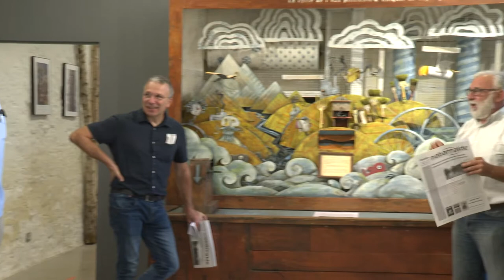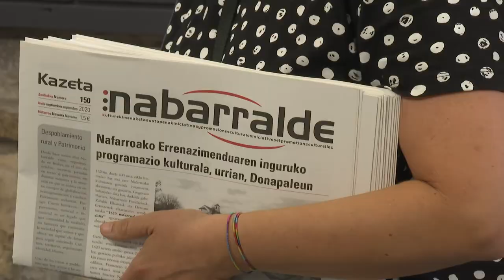1620, NAFARROAREN LOrALDIA prentsaurrekoa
2020ko urriaren 03an DONAPALEUn 1620ko ediktuak izan ondorioak barnatzeko egunaldia antolatu dute Nabarralde Fundazioak, Hernani Errotzen eta Zabalik elkarteek.